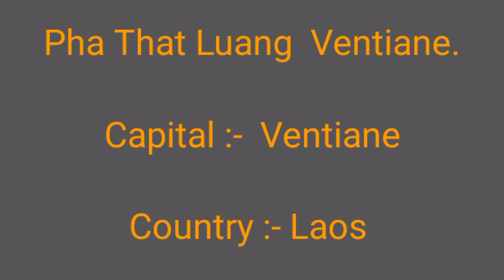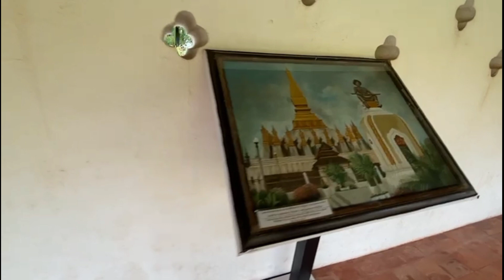Pha That Luang is a gold-covered large Buddhist stupa Vientiane,Laos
Pha That Luang is a gold-covered large Buddhist stupa in the centre of the city of Vientiane, Laos. Since its initial establishment, suggested to be in the 3rd century AD, the stupa has undergone several reconstructions as recently as the 1930s due to foreign invasions of the area.

follow mitesh jethva on instagram

Follow Mitesh Jethva On Facebook

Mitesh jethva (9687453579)